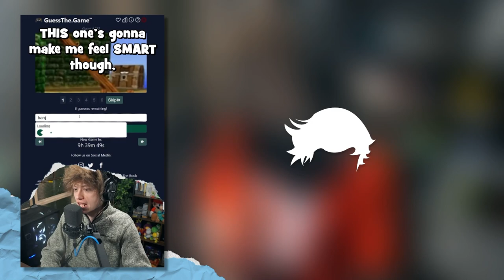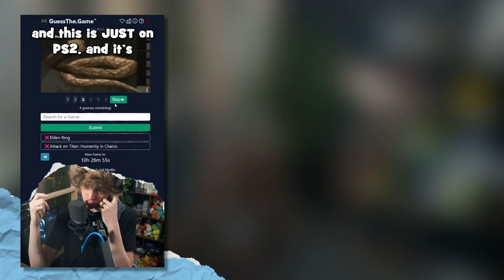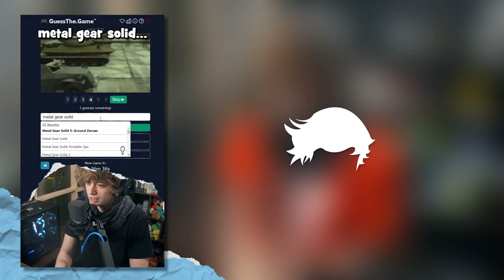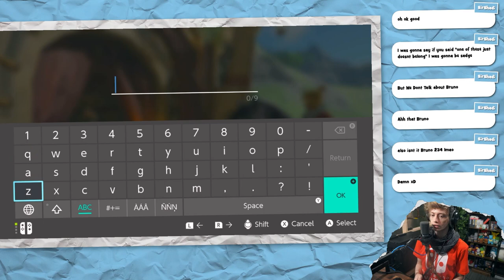STALNOX? More Like Stal-NO-- Hey, Where's He Going? • Zelda: Breath of the Wild #08 • 「18 May 2024」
CHAPTERS
Intro Music + Clips: 0:00
Intro Chat: 16:34
Breath of the Wild: 32:04
Outro: 2:04:21